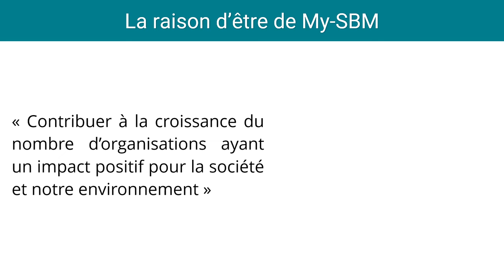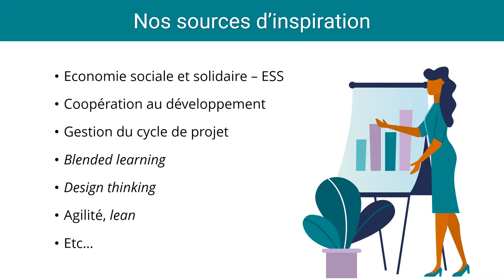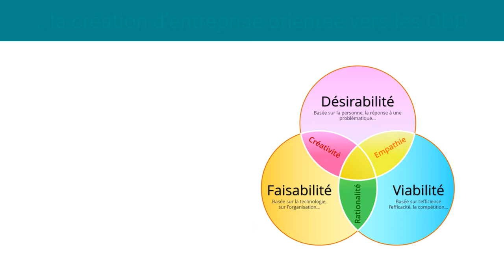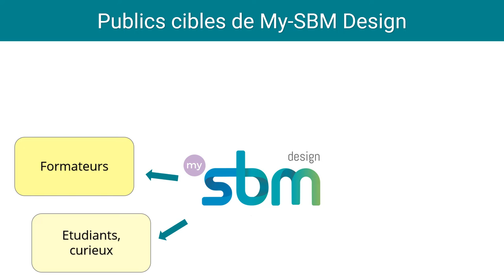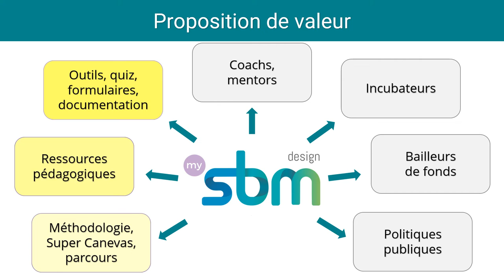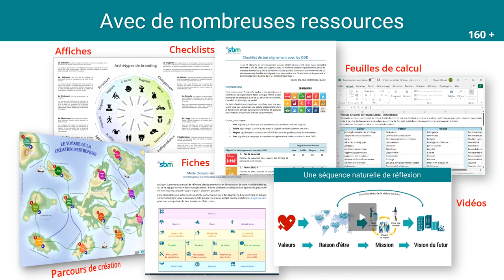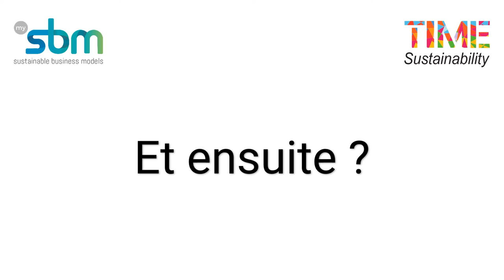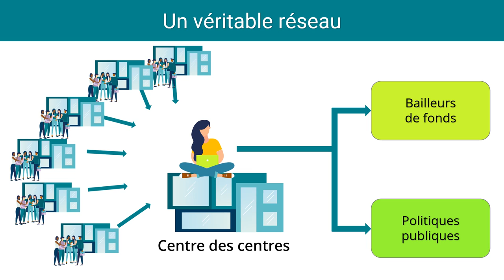27.09.2022 Présentation de My SBM Design en Tunisie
Time Sustainability, structure tunisienne dont la mission est de soutenir la création d'entreprises orientées vers la réalisation des ODD - Objectifs de Développement Durable (de l'agenda 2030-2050), a organisé une journée de débats et présentations le 27 septembre dernier à Tunis.

Un important événement réunissant des personnalités du monde académique, du monde économique et des instances publiques.

Dans le cadre de son partenariat avec Time Sustainability, l'association suisse My-SBM a été invitée a présenter sa plateforme My-SBM Design et le développement qui sera entrepris avec Time Sustainability pour intégrer la dimension de la durabilité et des ODD dans son "Voyage de la création d'entreprise".